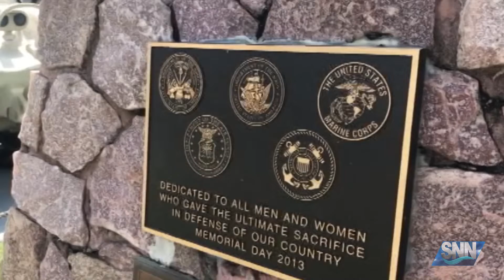SNN: National Hire a Veteran Day' on the Suncoast